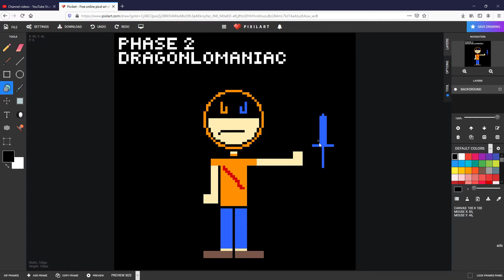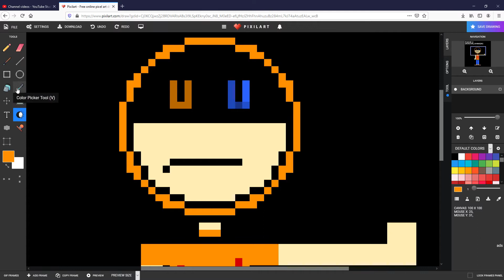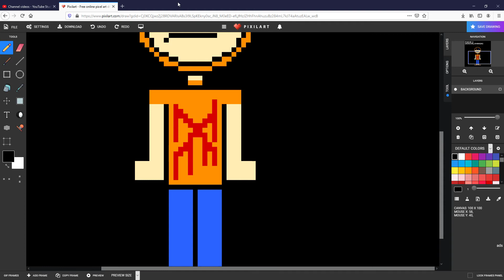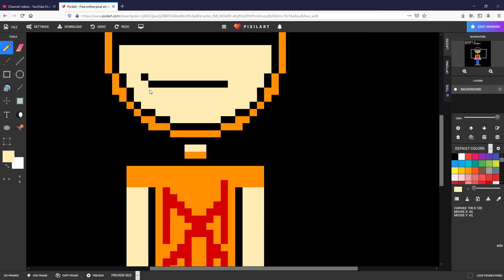OC Part 4